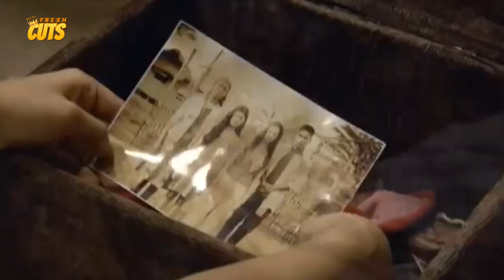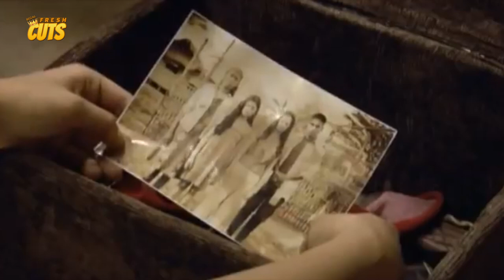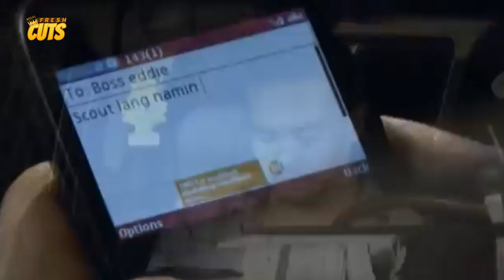LAGOT! Paulo Avelino, Marc Abaya at Niña Jose nagkamali ng desisyon! | Aswang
Movie Released Date:
2011

Movie Genre:
Action, Horror, Thriller

Movie Director:
Jerrold Tarog

Movie Cast:
Lovi Poe (Hasmin), Paulo Avelino (Daniel), Albie Casiño (Gabriel), Jillian Ward (Ahnia), Marc Abaya (Gido), Niña Jose (Queenie), Gigi Escalante (Old Guada), Kalila Aguilos (Young Guada), Joem Bascon (Efren), Precious Lara Quigaman (Stella), Sue Ramirez (Young Stella), Anna Vicente (Isabel), Bembol Roco (Moises), Nonie Buencamino (Eddie), Rolando Inocencio (Mang Carding)